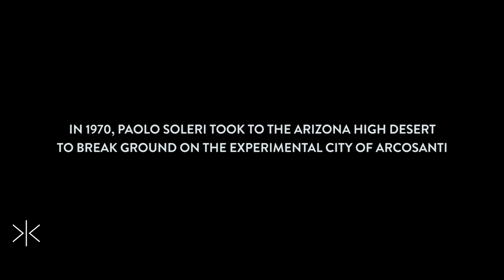Our Responsible Selves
We’re the only ones that can save us –– from ourselves. It cannot be stressed enough that Earth is our only possible home in the current times –– and likely the only sustainable one for eons to come.

Scientists have been telling us for years, that without more conscious preservation, this home will not be a hospitable one. People are already dying at alarming rates from complications related to climate change. How could a species so advanced and so smart, be so shortcoming as to trash the only home we know?